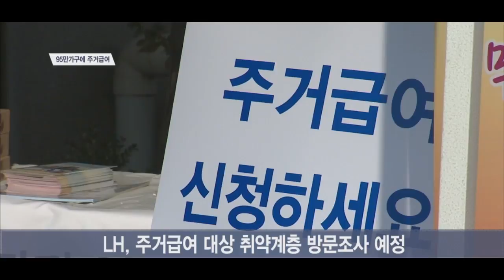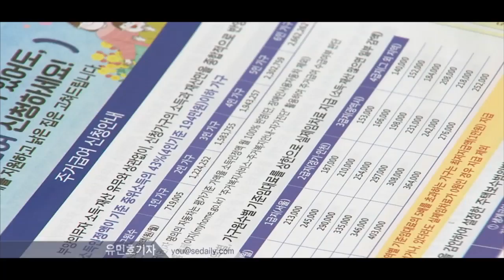[SENTV] 주거취약계층 95만가구에 주거급여 쏜다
[앵커]
한국토지주택공사(LH)가 정부의 대표적인 주거복지 사업인 주거급여 지원을 위해 방문조사에 나섭니다. 특히 거주지 부재나, 연락처 오류 등으로 수급을 받지 못하는 가구가 없도록 촘촘하게 조사하겠단 방침입니다. 유민호기자입니다.

[기자]
한국토지주택공사(LH)가 주거취약계층 주거급여 지원을 위해 올해 95만 수급가구에 대한 방문조사를 벌입니다.

주거급여는 소득과 주거형태 그리고 주거비 부담 등을 고려해 주거취약계층에 주거비용을 보조해주는 사업입니다.
서울에 거주하는 4인 가구는 월 임대료 36만5,000원을 무상으로 받을 수 있습니다.
소득과 재산을 반영한 소득인정금액이 중위소득의 44% 이하, 4인 가족 기준으로는 월소득이 약 203만원 이하인 가구가 지원 대상입니다.
정부는 올해 주거급여 사업비로 총 1조6,000억원을 책정했습니다.

LH는 거주지 부재나, 연락처 오류 등으로 수급이 중지된 가구를 집중 관리해 미수급 가구를 줄여나갈 방침입니다.

[인터뷰]김동우 / LH 주거급여사업부 차장
“아직 주거급여 혜택을 받지 못한 가구가 있어 유동인구가 많은 현장을 찾아가 홍보와 상담을 진행할 예정입니다.”

자세한 사항은 주거급여콜센터나 ‘복지로 홈페이지’를 통해 상담할 수 있습니다. 서울경제TV 유민호입니다.